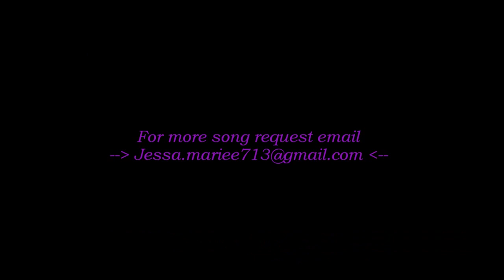Yungeen Ace - Pain (SLOWED)